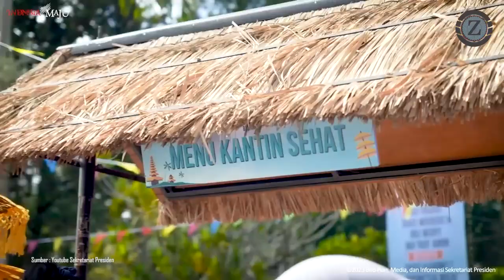Asyik, Ibu Iriana Jokowi Ajak Main Congklak Bareng Siswa SDN 4 Manukaya Gianyar Bali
Asyik, Ibu Iriana Jokowi Ajak Main Permainan Tradisional Bareng Siswa SDN 4 Manukaya Gianyar Bali